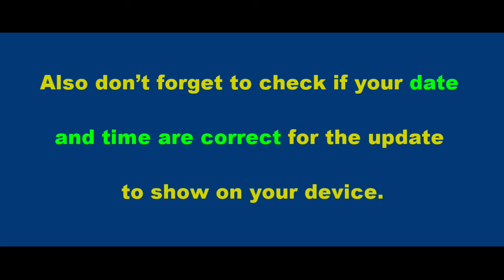How to fix error unable to download & install iOS 16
Here is how to fix error downloading and installing Ios 16:
1- Open settings – General then tap iPhone storage: check if there is at least 5GB of free space.
2- Locate the app Software update and open it, tap delete update.
Also don’t forget to check if your date and time are correct for the update to show on your device.